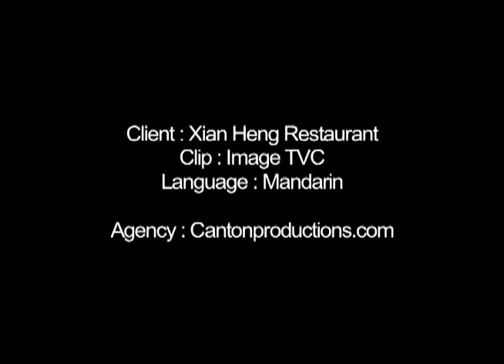中餐廳電視廣告 1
We specialize in producing television commercials, but we also have experience in producing corporate communications and even pop promos. Canton Productions has the most experienced team of commercial producers in Canada with over ten years of experience, who can provide the best creative solution in getting your business advertising on television, regardless of your budget!